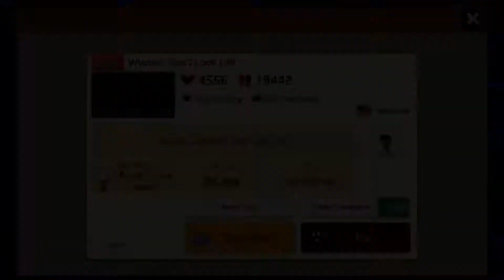Super Mario Maker 2 [Ep16] | Koopa Rangers, Assemble | Gopher & Tuk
Toadette fights an assembled group of rangers, keeps her eyes forward and decides the fate of a slightly inhumane factory.